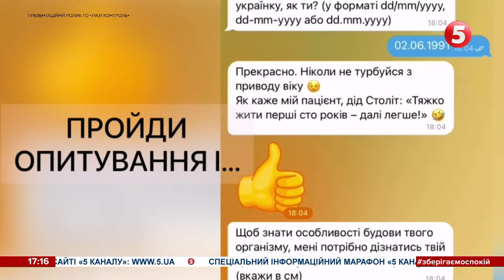Чат-бот "Календар здорових українців"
Зробити щеплення чи пройти профілактичний огляд у лікаря - міністерство охорони презентувало чат-бот "Календар здорових українців". Чат-бот не безіменний. З українцями, які відкриють його у телеграм чи вайбері, спілкуватиметься Дід Століт. Століт - це моцний дідусь поважного віку на байку та з кобзою в руках. Завдання чат-боту - підвищити обізнаність про можливості безплатної діагностики, які всі українці можуть отримати задарма. Бо ці кошти вже закладені до бюджету. Йдеться про огляд лікарів, скринінг чи лабораторні дослідження, які потрібно робити раз на рік або більший проміжок часу. Дід Століт розповість, які дослідження і в якому віці варто зробити. А ще надішле сповіщення на смартфон, коли час йти щеплюватися. Діда вигадали фахівці громадської організації Ліки Контроль спільно з МОЗ, Нацслужбою здоров'я та Мінцифри. Чат-бот також закликає українців йти до лікаря на профілактичний огляд, а не тоді і коли вже маєте скарги. У громадській організації кажуть: в Україні кожен п'ятий випадок злоякісних новоутворень виявляють у занедбаній, четвертій стадії.

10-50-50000 - будь-яка сума має значення.

Разом переможемо!
Слава Україні!